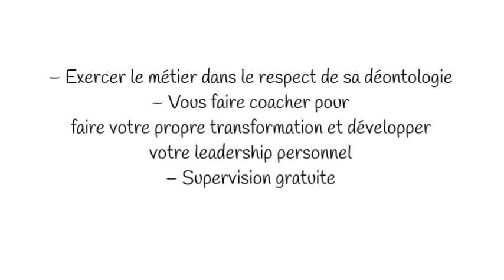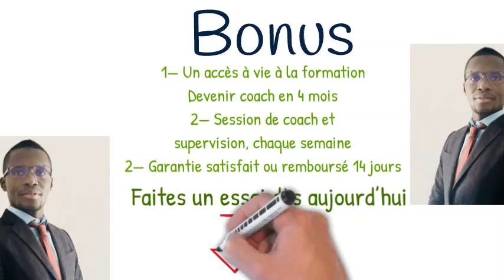Devenir Coach Professionnel en 4 mois | FCélestin coaching & Formation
Programme de formation unique de FCélestin Coaching & Formation. Apprendre et se former au coaching professionnel. Choisissez de faire du vrai et bon coaching pour aider vos clients à transformer leur vie. Pour en savoir plus sur la formation Devenir coach professionnel en 4 mois cliquez sur ce lien pour réserver une séance stratégique gratuite :

Fadler
Coach Pro.